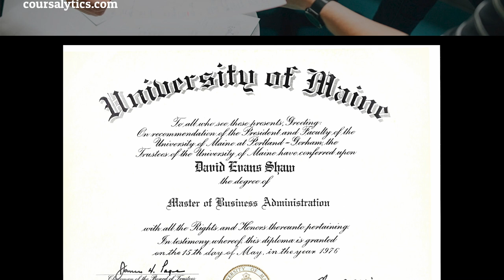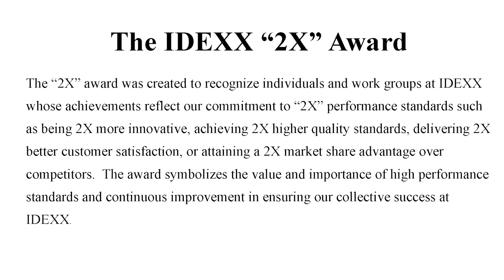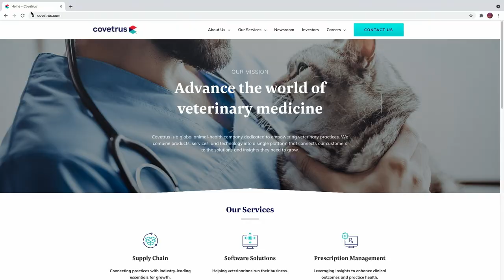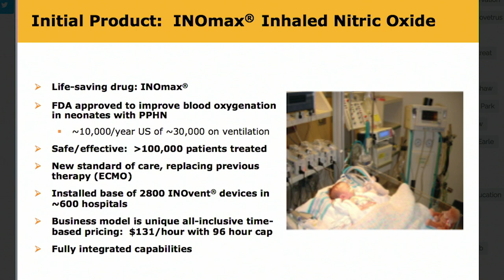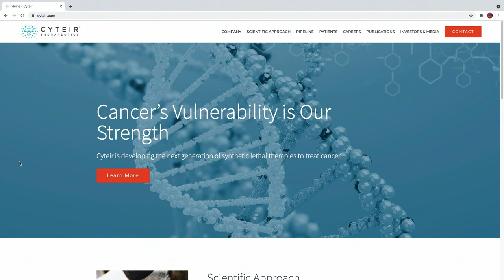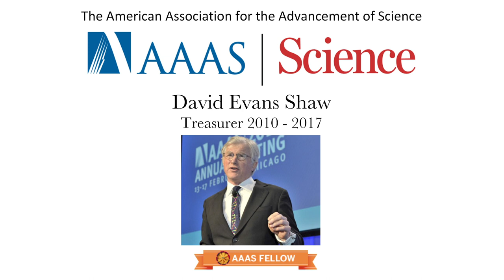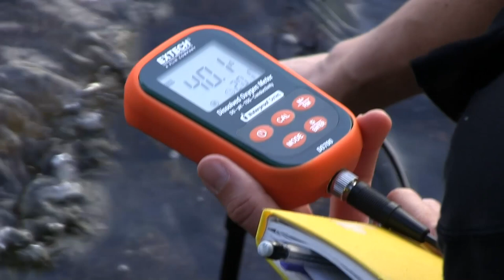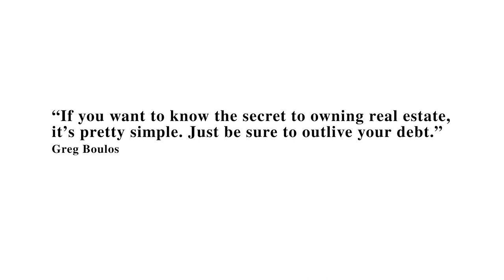David Shaw on Entrepreneurship & Veterinary Sciences in Maine (Part I) - The Boulos Beat Episode 22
In this episode, host Greg Boulos sits down with David Shaw for our very first two-part episode of The Boulos Beat.

David Shaw is the Managing Partner of Black Point Group, with wide-ranging interests in technology companies and public service. Locally, David is known for starting IDEXX Laboratories, Covetrus – formerly Vets First Choice – (co-founder, chair), and as former Chair of the Board of The Jackson Laboratory.

David’s career and entrepreneurial spirit have taken him to the pinnacle of success in veterinary technology, precision medicine, food & agriculture, and venture capitalism. In Part I of this episode, Greg and David discuss David’s path to success with a wide array of business ventures.